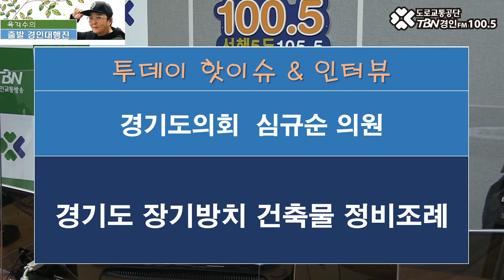2020 12 01 경기도의회 심규순의원(공사중단 장기방치 건축물 정비조례)